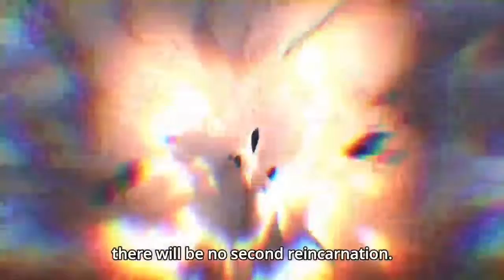Youjo Senki - [AMV]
For The tournament Amv

Anime: Youjo Senki